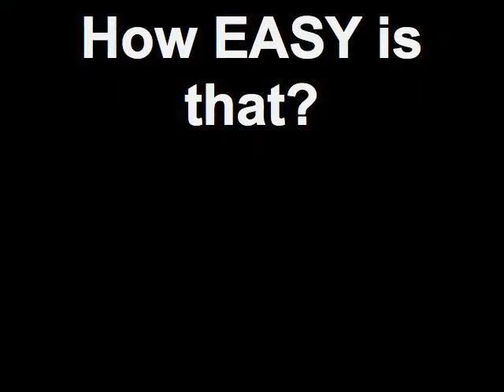YO! Baby Wraps 1,2,3 Wrap! copy